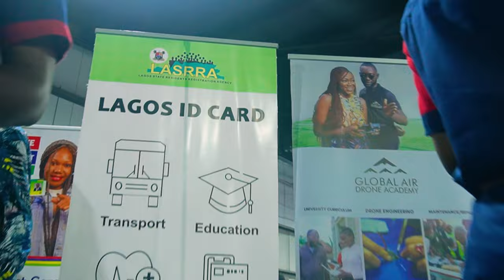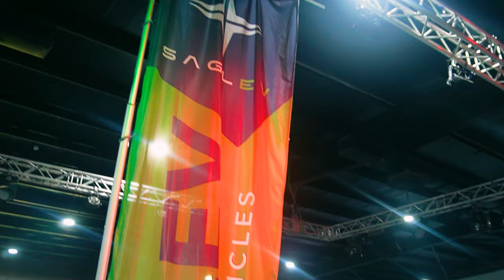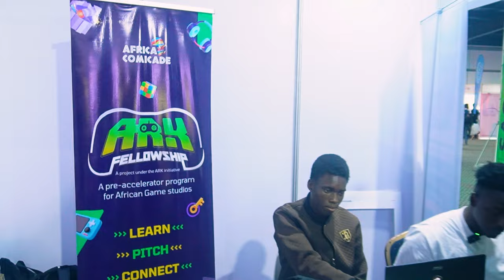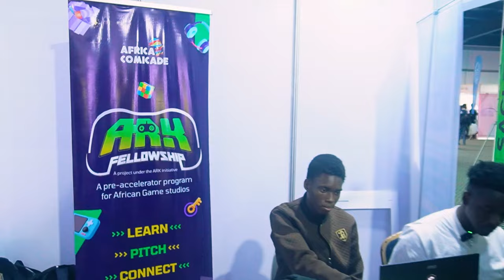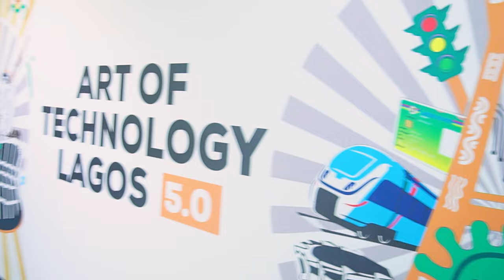How To Build A Creative Tech Empire | The Untold Truth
0:00 Intro
1:57 Are there enough tech jobs available?
2:15 Dr Juliet Ehimuan speaks on how creatives merge with technology
3:00 Obi Asika speaks on Big Brother Nigeria and Producing many other shows.
5:15 Understanding Nigeria's Broadcast Market
6:00 Succeeding outside your birth country
7:15 Top skills in Demand in Canada
8:30 Opportunities with Sporty Drones
9:50 Opportunities in Mobile Gaming
12:51 Electric Vehicle Startup